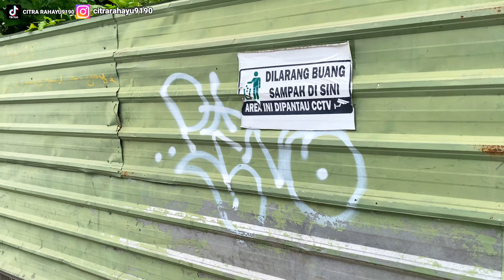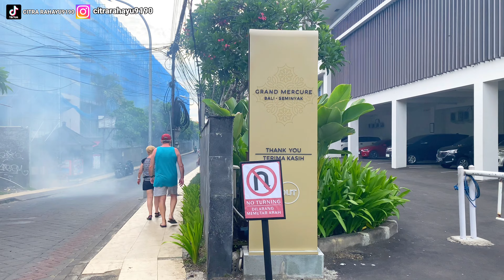RATUSAN TURIS CANTIK SERING MELEWATI JALAN INI: Jl arjuna seminyak Bali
Wisata di Bali semakin hari semakin ramai di tahun 2024 dan vlog ini di Jalan arjuna seminyak Bali yang merupakan kawasan wisata seminyak Bali dan salah satu menuju ke Pantai seminyak Bali sehingga Banyak turis asing senang melewati jalan ini jika ingin ke Pantai seminyak Bali dan pantai seminyak Bali juga sekarang kembali hits dan poppuler sehingga makin asik untuk bersantai di sore hari.

Jalan arjuna seminyak Bali banyak hotel murah di Bali dan penginapan mirah di Bali, Jalan arjuna seminyak Bali banyak toko baju dan oleh oleh bali termasuk restoran yang selalu ramai turis asing, vlog Bali saat ini di kawasan seminyak.

Channel ini selalu upload video setiap hari dan berbagi informasi suasana di Bali, channel ini bertujuan untuk melihat kondisi Bali terbaru setiap hari di beberapa tempat wisata Bali jadi jangan lupa bagikan video ini ke teman teman yang ingin tahu situasi di Bali saat ini.